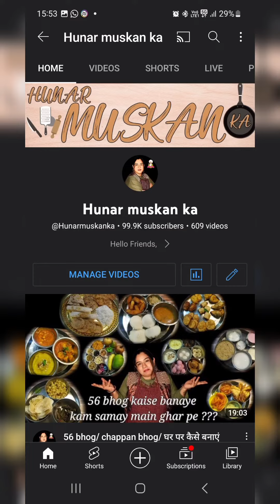Happy 100k celebration Hunar Muskan ka thank you doston